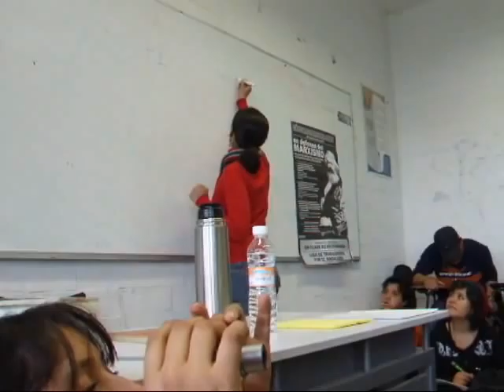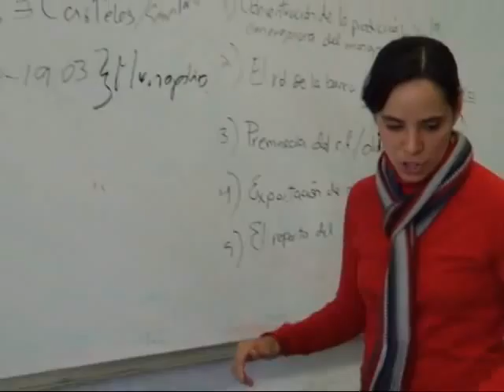Catedra libre Karl Marx-Sesion I- 10mo.ciclo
La catedra libre Karl Marx es organizada por la LTS-CC y la agrupación estudiantil En Clave Revolucionaria, y se realiza en la fac. de Filosofia y Letras de la UNAM, todos los martes de septiembre y octubre de 14 a 16 hs, en el salon 114. Abierta para estudiantes, profesores, trabajadores y publico en general.